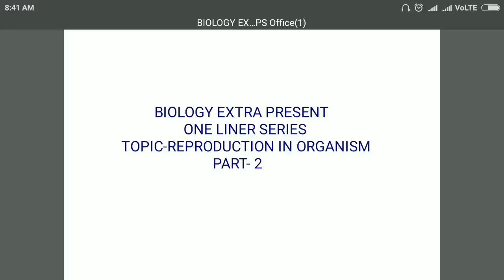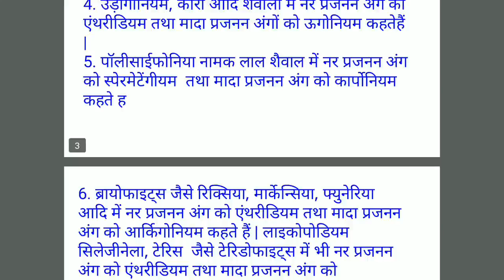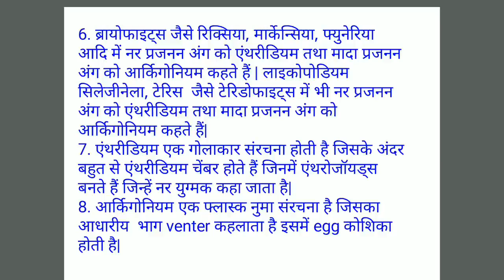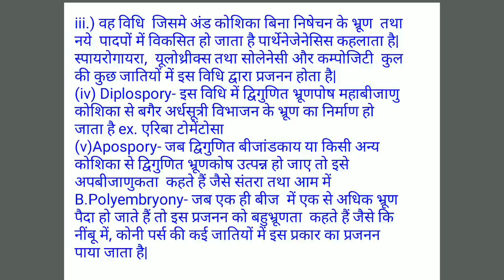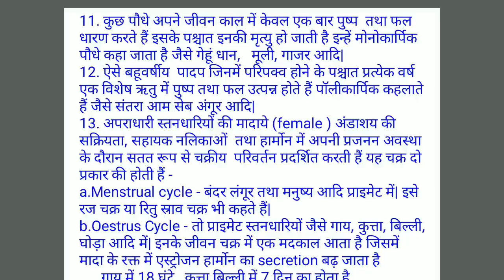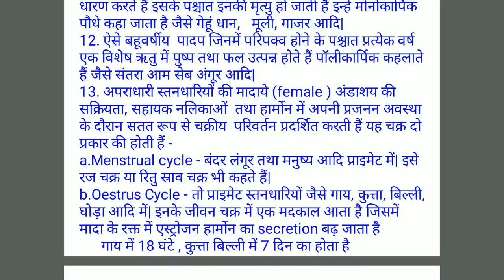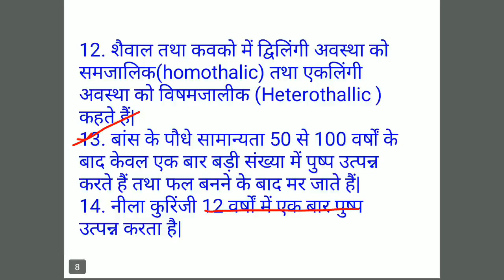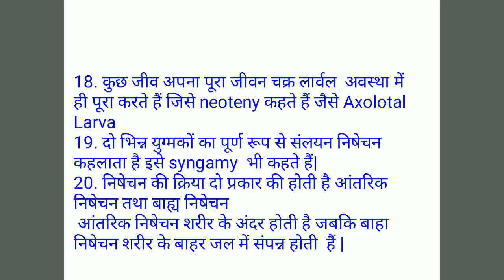Reproduction in Organism Part 2 Imp for NEET 2020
Hello Friends
in this video we will learn about Reproduction in Organism Part- 2
IMP NEET 2020
BiologyExtra